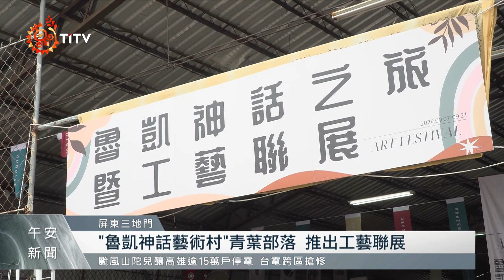「魯凱神話藝術村」青葉部落 推出工藝聯展｜每日熱點新聞｜原住民族電視台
全台灣一的 魯凱族神話藝術村，屏東三地門青葉部落，小小的部落裡住著多位工藝師，為讓遊客認識獨特的部落美學，青葉部落社區發展協會推出「 藝遊味盡」工藝聯展，邀請在地陶藝工藝師、織布工藝師、雕塑工藝師及手繪藝術家展出作品。